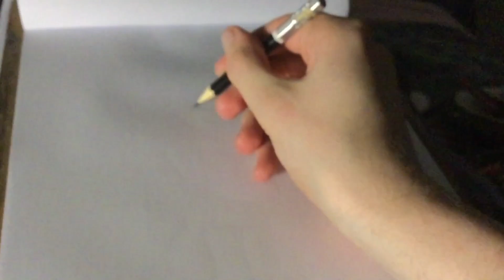Drawing and Colouring Wally Wolf for @ToonBlast and the other people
THIS one could indeed BE the one

Hope you can comment on how it looks

15 Larchmont Grove
Totara Park , Upper Hutt
5018 , NZ